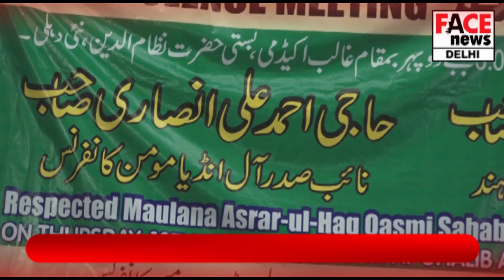Condolence Meeting of Maulana Asrarul Haq kasmi & Haji Ahmed Ali Ansari | Face News Delhi | 2018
Group: Face Group
Channel: FACE NEWS
Reporter : AFSHA KHAN
Director of Photography: Bilal Ansari